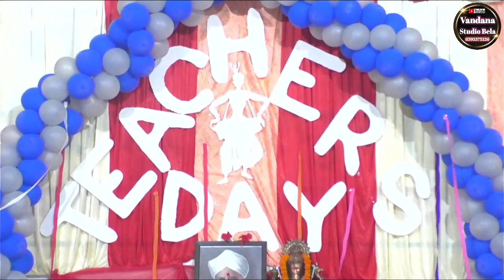शिक्षा के महत्व पर नाटक ✍️✍️||Natak on Importance of Education📝||Shiksha ka mahatva Natak#jnv